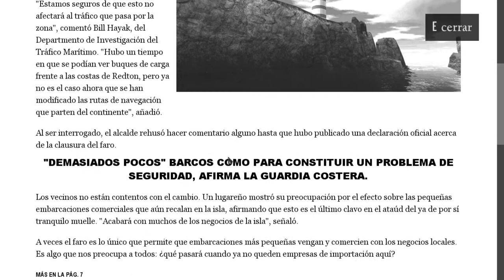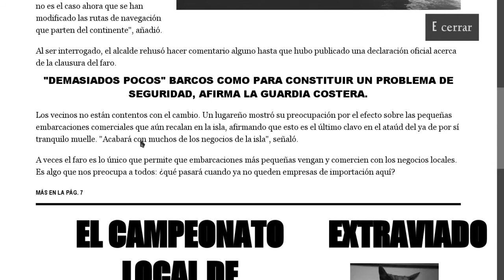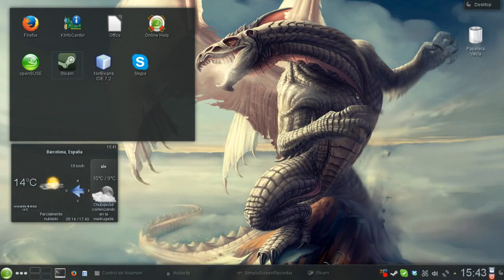Echemos una partidilla en Linux | Estranged, ¡oh mierda la flota estelar se ha vuelto zombie!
Clic aquí

Volvemos con la rutina normal del canal, recordad que a partir de enero, los lunes voy a poner vídeos de Linux, bien sean de gameplays en Linux, tutoriales o cursos de programación.

Hoy probamos en linux el juego llamado Estranged, un mod de Half Life 2 (no hace falta tener el Half Life 2 para poder jugar) que se ha abierto paso hasta Steam, en este juego encarnamos a un pescador que tiene un accidente y acaba en una isla donde pasan cosas muy raras.